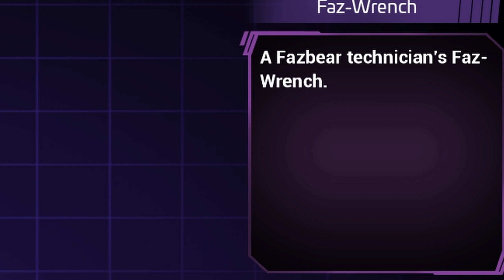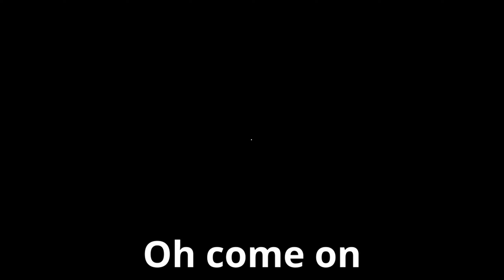Return to RUIN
Btw I did the other ending but decided not to put it in the video. This ending feels much better and doesn't end abruptly.

Did you enjoy my video? Please spread the good word about me. This will really help me out.